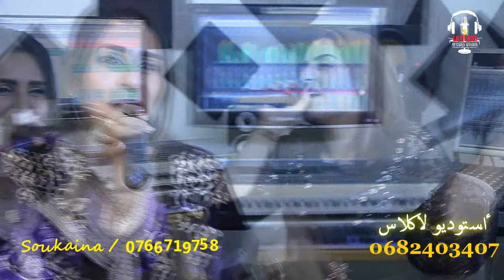جديد/ الأغنية الآمازيغية /خديجة /سكينة /أغنية رائعةSoukaina & Khadija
Khadija /soukaina
Arrangement /mix Soufiane La Class